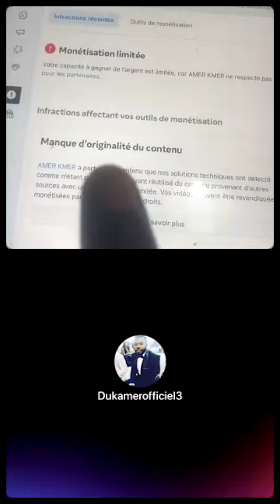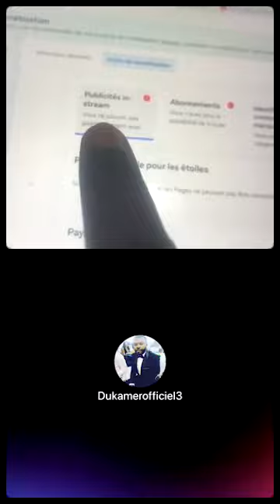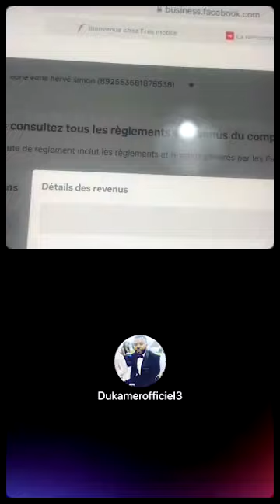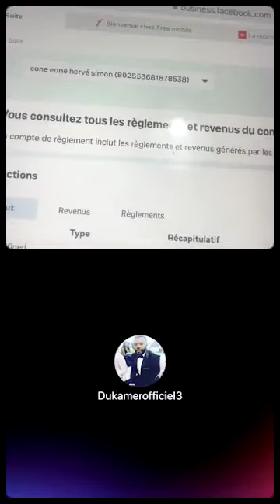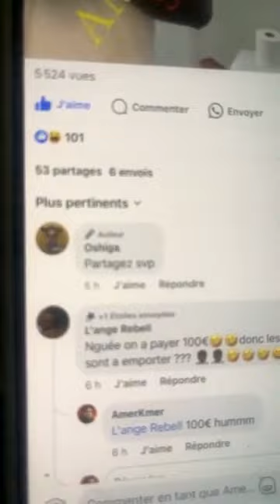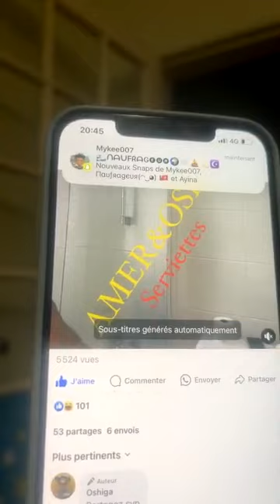On A Vu Ton Vrai Visage SA LOPE🌈Flore De Lille Veuve Joyeuse_le contrat entre Maeva Ghennam e Shauna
le contrat entre Maeva Ghennam et Shauna Events est désormais rompu.